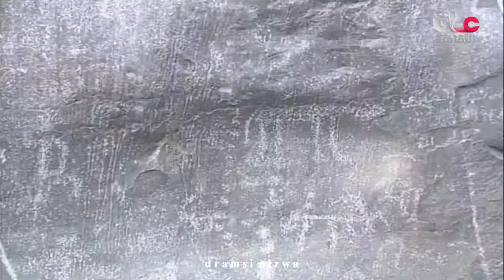شواهد عمانية حصاة البرج في وادي النخر